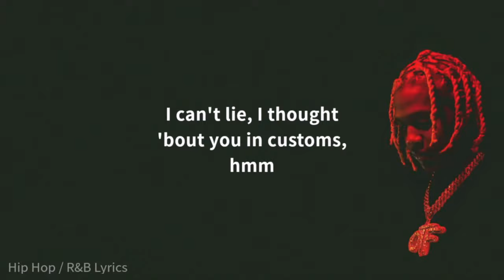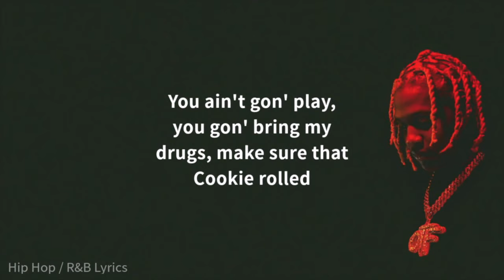Lil Durk - Broke Up In Miami (Lyrics)